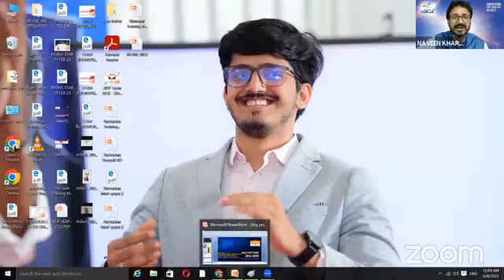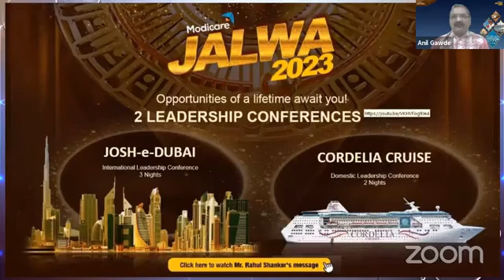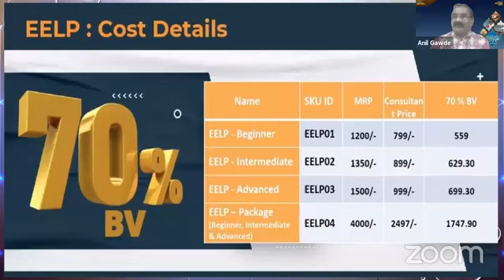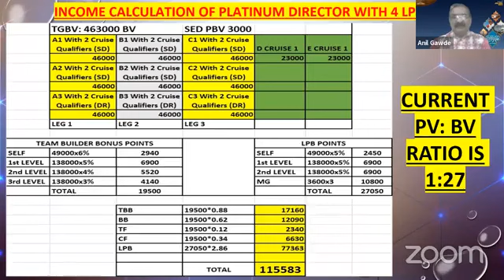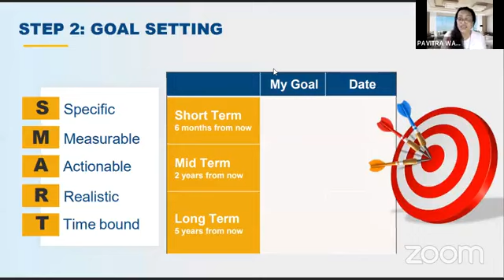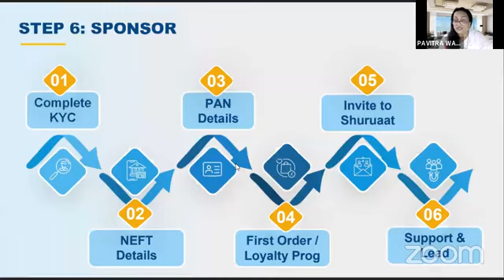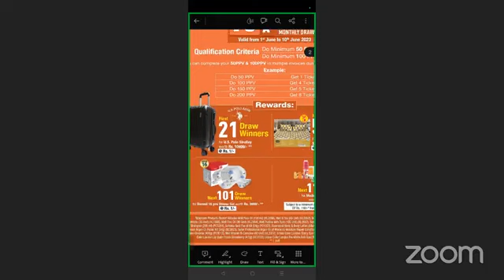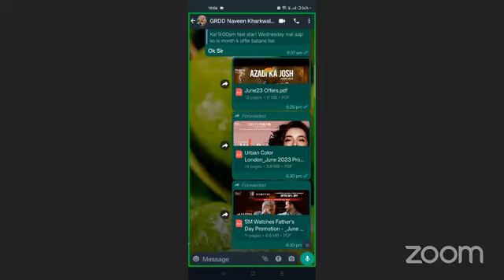Fast Start Wednesday| Network Marketing | Modicare Business